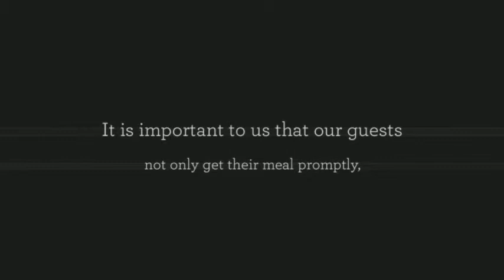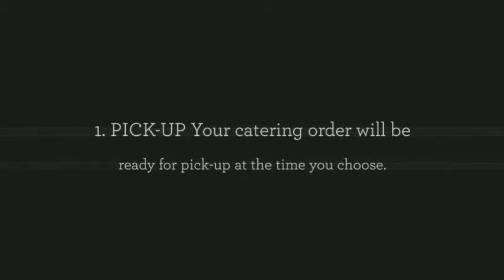Sossy's BBQ Grill Catering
Welcome to Sossy's BBQ Grill offering BBQ Catering Services!